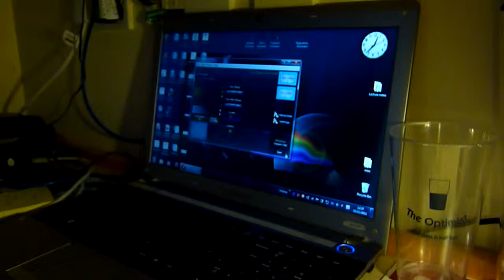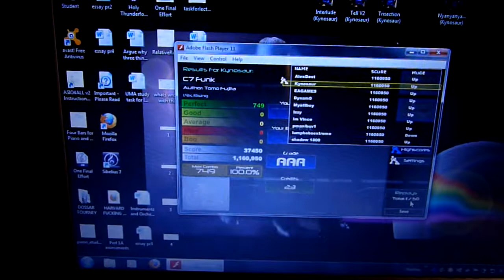C7 Funk AAA (Kynosaur) - FFR Perfect Project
Here is C7 Funk played by Kynosaur on FFR

Artist: Tomo Fujita
Difficulty: 52 (Formerly 9)
Step Artist: Xandertrax
Length: 1:43 (Currently 1:42)